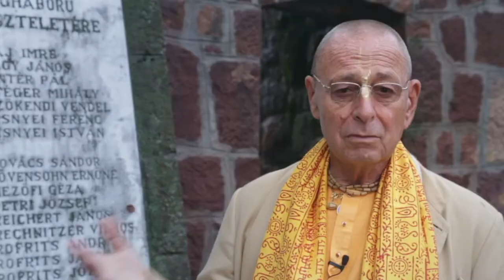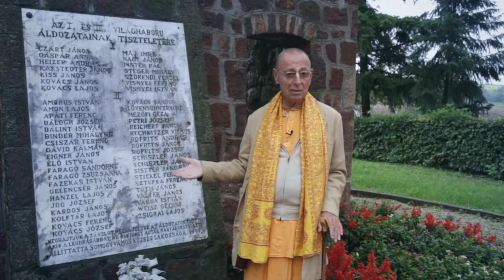Can We Avoid World War 3? | Sivarama Swami